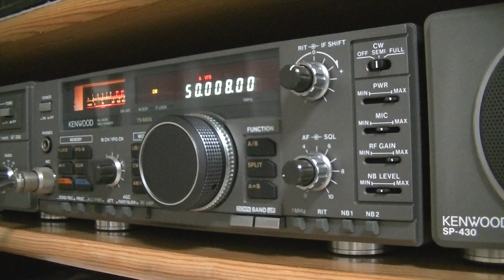50MHZ DU1EV/B 2023/4/20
Midnight Japan time: Even after 0:00
I hear a beacon in the Philippines.

Today, I can hear Oki and Taiwan on ES until late at VK8.